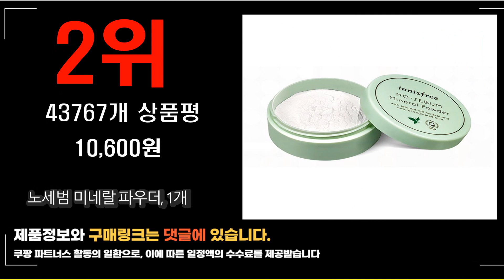2023년 6월 가장 많이 팔리는 노세범파우더 상품 추천순위 top10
❤️❤️❤️2023년 6월 가장 많이 팔리는 노세범파우더 상품❤️❤️❤️
1위. 블랑카우 세범 멀티밤 피지 블랙헤드 개선 모공 관리 번들거림 개선 보송 프라이머 노세범 롱래스팅 블러 기름종이 스틱 멀티밤 13g, 1개 [14,910원]

2위. 노세범 미네랄 파우더, 1개 [10,600원]

3위. 이니스프리 노세범 미네랄 파우더 5g, 혼합색상, 1개 [6,300원]

4위. 이니스프리 노세범 미네랄 팩트 파우더 8.5g, 1개 [9,800원]

5위. 벨카 헤어퀵 노세범파우더 앞머리기름 정수리냄새, 1개 [12,320원]

6위. 벨카 헤어퀵 노세범파우더 앞머리기름 정수리냄새, 3개 [30,000원]

7위. 에뛰드 피지쏙 파우더 5g, 1개 [5,080원]

8위. 더샘 샘물 퍼펙트 포어 팩트파우더 12g, 1개 [5,140원]

9위. 폴메디슨 비비드 프라이머 피니쉬 루스파우더 12g, 1개 [8,610원]

10위. 스킨푸드 피치뽀송 멀티 피니시 파우더 대 15g, 1개 [7,870원]